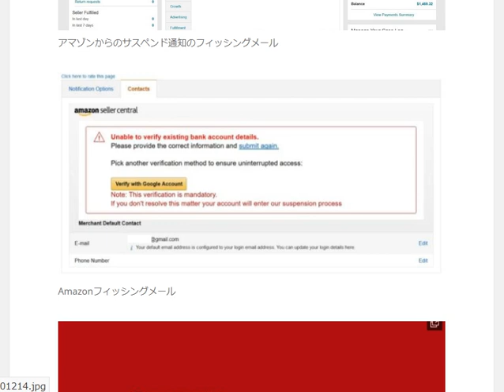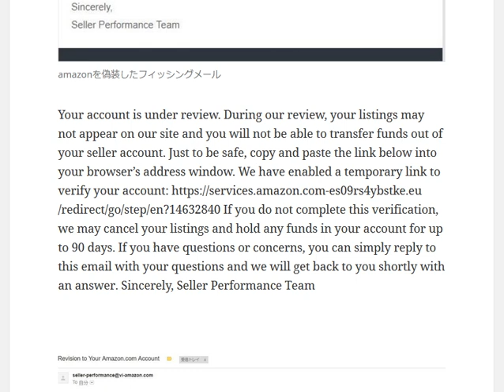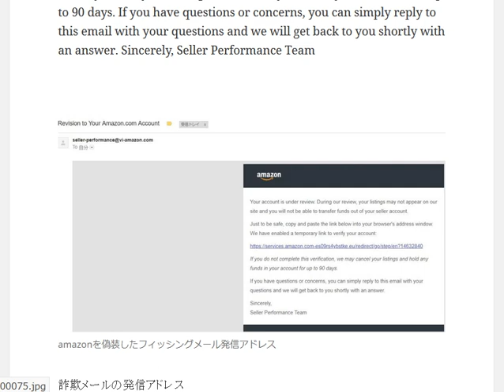amazonを偽装したフィッシングメール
1日10分で月10万円を稼ぐ! Amazon輸出ビジネスがわかる本　出版社:ソシム (2013/11/22)